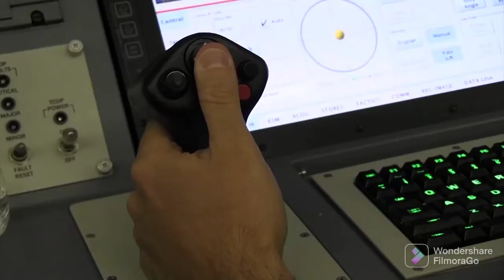Boeing P-8A Poseidon...U.S Navy Submarine Hunter P-8A Poseidon Scouting Over West Philippine Sea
P-8A Poseidon

Manufacturer: Boeing Services: USN

Armament: Torpedoes, cruise missiles, bombs, mines Propulsion: Two high-bypass CFM56 turbofan engines Airspeed: 490 knots Range: 1,200 nautical miles radius with four hours on station. Crew: Nine
A militarized version of the Boeing 737 commercial aircraft, the P-8A Poseidon is intended to replace the U.S. Navy’s ageing P-3 Orion fleet as the service’s front-line anti-submarine warfare aircraft.

The P-8A has an active multi-static and passive acoustic sensor system, inverse synthetic aperture radar, new electronic support measures system, new electro-optical/infrared sensor and a digital magnetic anomaly detector.

Its nine-person crew includes a dual-pilot cockpit and five mission crew (plus relief pilot and in-flight technician). The P-8A has workstations with universal multi-function displays, and ready accommodation for additional workstations and workload sharing. The Poseidon is armed with an internal five-station weapons bay, four wing pylons, two centerline pylons, all supported by digital stores management allowing for carriage of joint missiles, torpedoes and mines. Boeing was awarded the contract to develop the P-8A on June 14, 2004. The P-8A will be a derivative of a modified Boeing 737-800ERX airliner, bringing together a reliable airframe and high-bypass turbo fan jet engine with a fully connected, state-of-the-art open architecture mission system.

Coupled with next-generation sensors, the P-8A is intended to improve antisubmarine and anti-surface warfare capabilities. The P-8A program went through a preliminary design review in November 2005. The Navy plans to purchase 108 production P-8As. The first aircraft is scheduled to be delivered for flight test in 2009, with IOC planned for 2013.